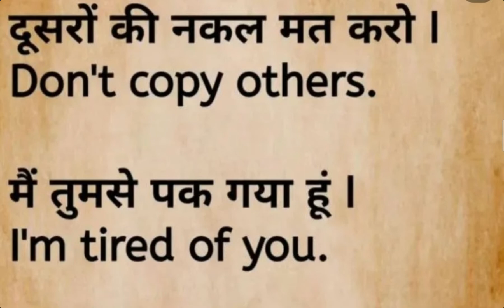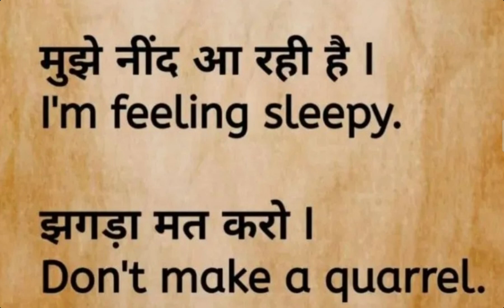Daily Use Sentences in English